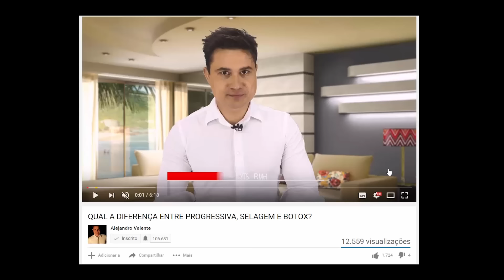Por que o cabelo cai?? Fases do cabelo.